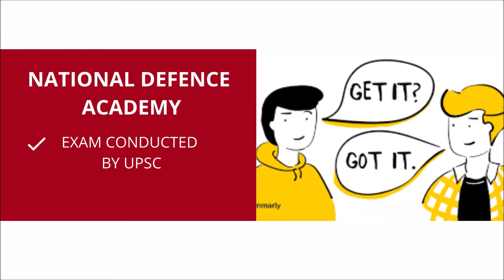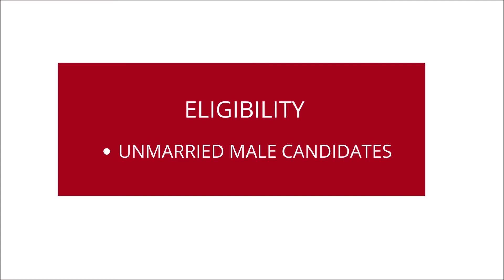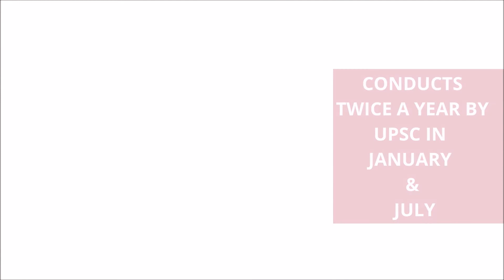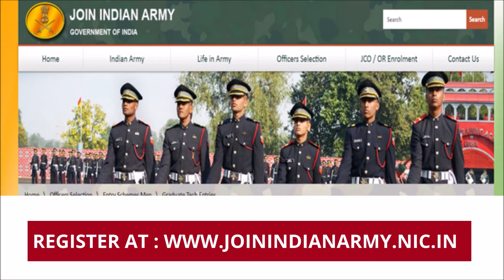Join Indian Army | Sarkari Army Jobs | Join Indian Army 2021 | Beyond Schooling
📌About this Video ::
This video aims at explaining the Army  Recruitment notification 2021
f you want complete details about these  please watch the video till the end, because we will cover everything.

🧵 Do you want to get high perks in IT sector?

✔✔✔✔✔ Missed our previous video ??

🎯 About  Us
We are team BEYOND SCHOOLING -Your Career Partner.
We aims at providing you a complete guidance and information on Government Jobs, competitive exams, notifications, career options after 12th and graduation, study abroad aspirations.

🎇Our motto is to provide correct information so that it can help you in your career building.

Beyond Schooling